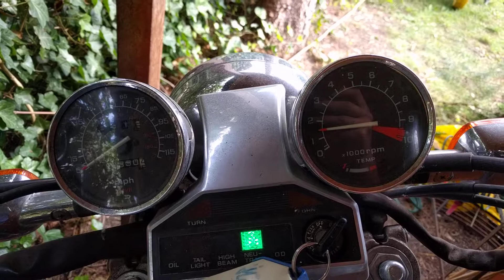Cold start honda Shadow VT 500 1986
Cold start Honda Shadow VT 500 1986 with choke